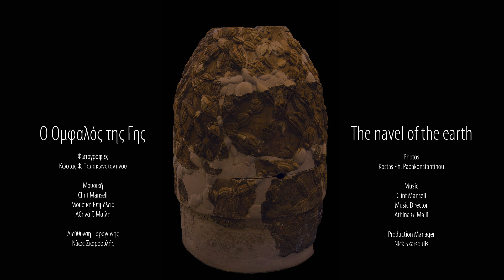Delphi - The Navel of the World Δελφοί - O Ομφαλός της Γης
Τα δικαιώματα των φωτογραφιών ανήκουν στον Κώστα Φ. Παπακωνσταντίνου. Τα δικαιώματα της μουσικής επένδυσης ανήκουν αποκλειστικά στον δημιουργό της, Clint Marsell. Photo rights reserved by Kostas Ph. Papakonstantinou.